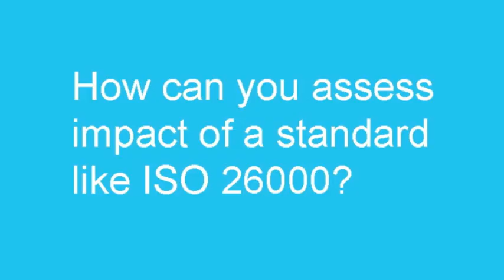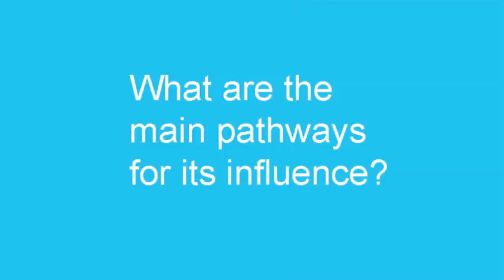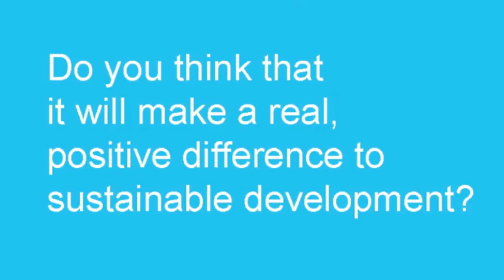Standards for change? ISO 26000 and sustainable development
Adrian Henriques, adviser on corporate responsibility, social accountability and sustainability, talks to Shaping Sustainable Markets about his new paper: